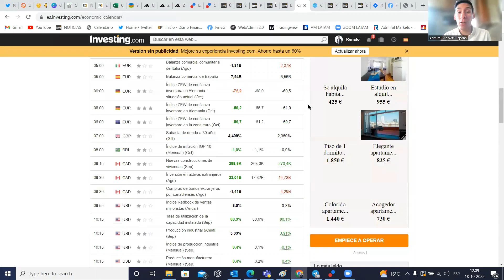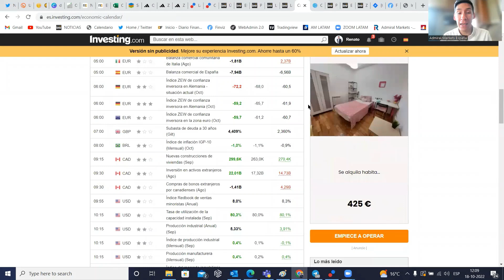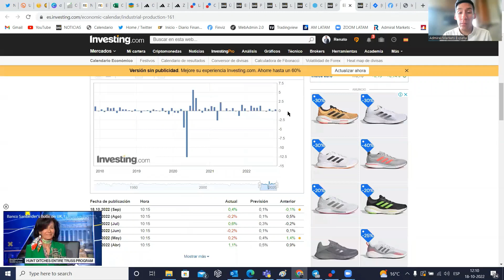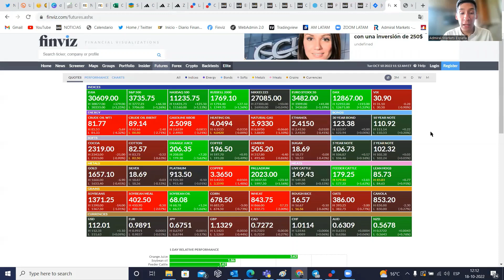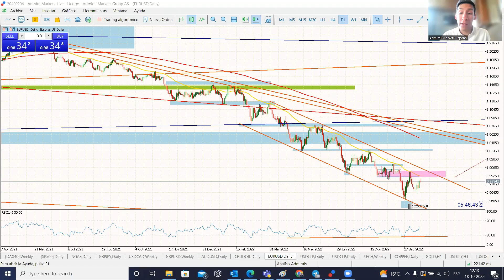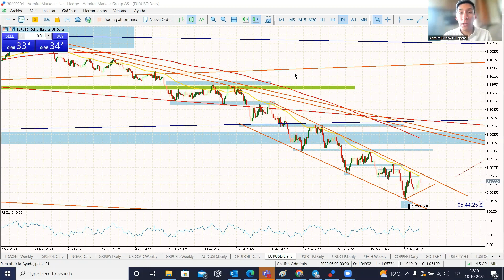EURUSD: ESCENARIO ALCISTA (sobre 0.9990) - Admiral Markets LATAM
Distintos bancos de inversión discuten sus estrategias de cara al término de este año. La tendencia para el cruce continúa siendo bajista, sin embargo, surgen evidencias técnicas que parecen señalar un cambio en la dirección del precio a mediano plazo. Y tú ¿Compras ó vendes?